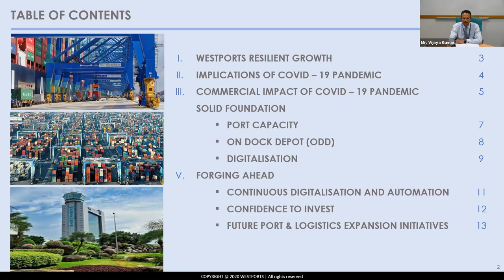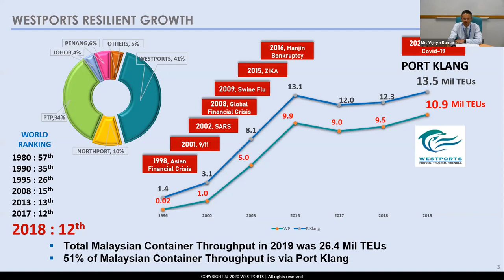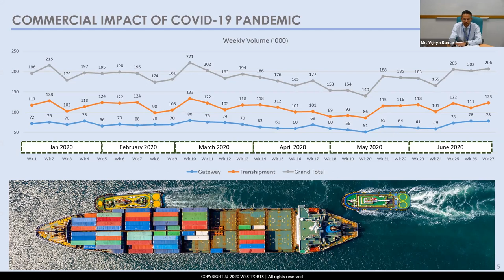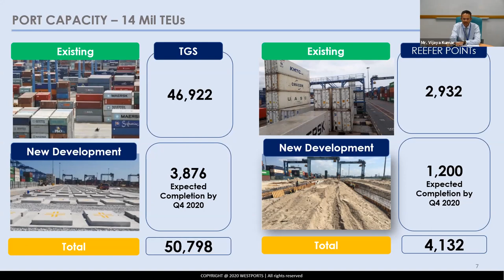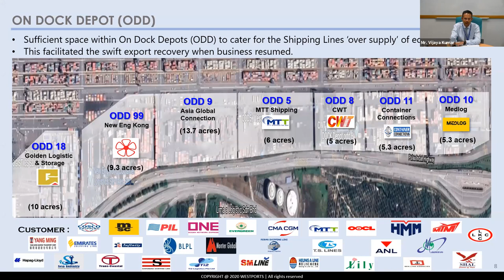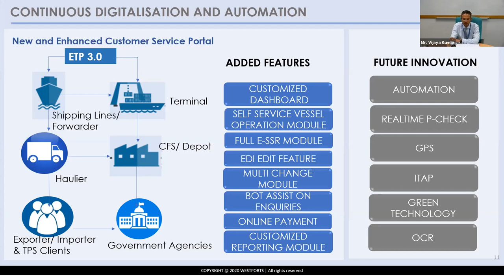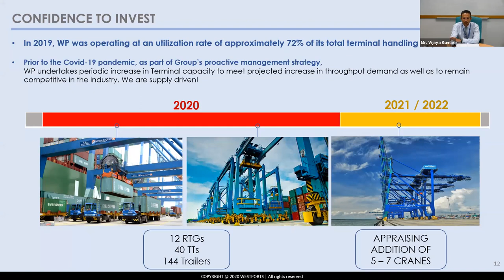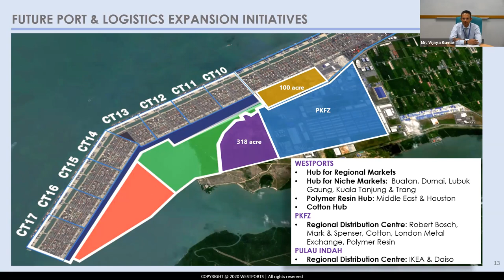04 - Vijaya Kumar, General Manager, Marketing & Conventional, Westports, Malaysia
Accelerating Malaysia’s Economic Recovery Through a Resilient Port and Logistics Sector

Watch our panelists as we discuss valuable insights on how maritime industry players can provide a vital role in driving the Malaysian economy towards a healthy recovery and build resilience through policy initiatives